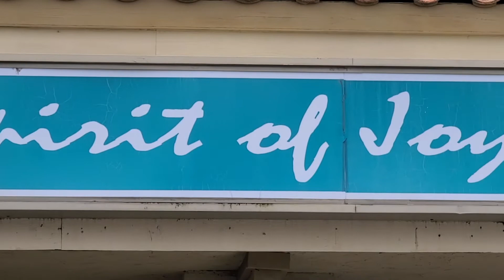Daily Devotional 13 May 2020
Today's daily devotional with Pastor Dan Erlenbusch of Spirit of Joy Lutheran Church in Ramona California. Today's devotional takes its message from Acts, Chapter 1, verses 1 through 4.

[1] The first account I composed, Theophilus, about all that Jesus began to do and teach, [2] until the day when He was taken up to heaven, after He had by the Holy Spirit given orders to the apostles whom He had chosen. [3] To these He also presented Himself alive after His suffering, by many convincing proofs, appearing to them over a period of forty days and speaking of the things concerning the kingdom of God. [4] Gathering them together, He commanded them not to leave Jerusalem, but to wait for what the Father had promised, “Which,” He said, “you heard of from Me;